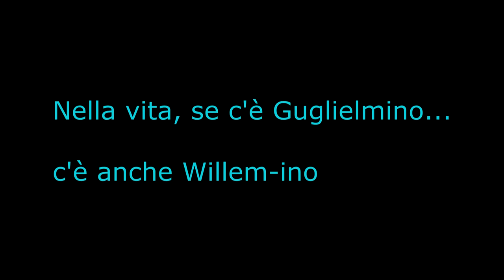Willem Dafoe... attore serpente, dunque anche "pepe(rino)", meglio di Peppe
Adoro quest'attore.
Superbo, sfaccettato, anzi di "faccia tagliata con l'accetta".
Inquietante, babau, anzi Babau con la maiuscola, come sempre scrivo io.
Volto arrabbiato, che dunque abbaia, eppure par calmissimo, placidissimo come il mare.

Dopo anni di "mistero" s'è sposato da un po' con Giada Colagrande, nostra italianissima regista. Mah, Giada è una bella Donna, non è che (mi) trasforma Willem in un "colabrodo?".
Ah, i matrimoni, meglio comunque non mettere il dito fra marito & moglie, potrebbero scapparci delle corna, dunque una scopata.

"Antichrist?". No, ma se Willem è grandissimo, m'accontento del "grande" seno di Giada.
Il glande...

Ricordate: c'è sempre una zona da "impeperonare", anche se hai gli occhi "puri" di giada..., appunto.
È per questo che Paul Schrader sceglie quasi sempre Willem.
Perché sa che, dietro il volto d'"avvoltoio", anche Dafoe ama "volare".

Non ridete, è la verità.
Parola dell'"ultima tentazione di Cristo".

Vi consiglio, infine, last but non least questo canale amico, che non pubblicizza solo i blockbuster